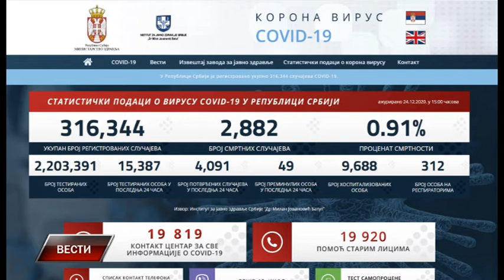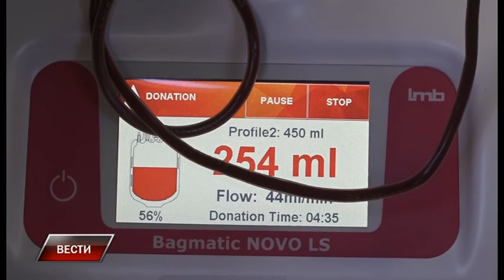Vesti 24 12 2020